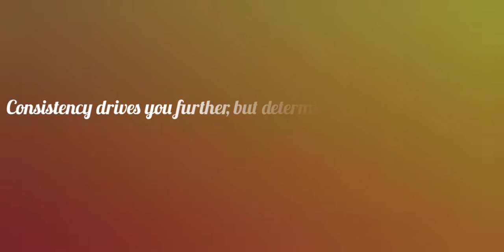KILLER GROCK 2020 BEST GAMEPLAY SCENES | DON'T MESS WITH A GROCK | TANK KILL SECURE | ML PLAYS 2020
I hope you enjoyed watching this video. God Bless!
More gameplays will be uploaded soon.

Previous Videos:

HOW TO USE ANGELA SUPPORT ROLE 131 ROTATION 2020 | RANK GAME WITH MY GOOD FRIEND TIPTAPTULIPS

HOW TO USE BADANG OFFLANER ROLE | BADANG SKILLS LIKE A PRO COMBO AND BUILD| RANK GAME

HOW TO PLAY ATLAS WITH INSANE MOVES AND UNESCAPABLE ULTIMATE| RANK GAME SOLO| TEAM FIGHTS SCENES

HOW TO USE LOLITA TANK ROLE | SOLO RANK GAME | MOBILE LEGENDS LOLITA GAMEPLAY| ULTIMATE SKILL TIMING

HOW TO USE JAWHEAD IN SOLO RANK GAME PROPERLY = MUST WATCH! ROAD TO MYTHICAL GLORY 2K POINTS